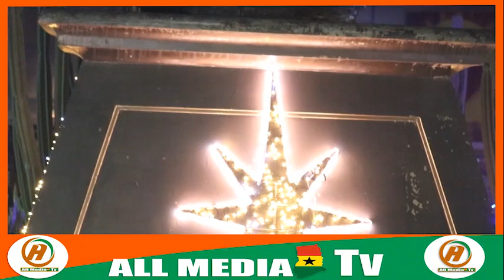A Beautiful Place in Kumasi where most People in the city Celebrated Their Xmas & New Year.